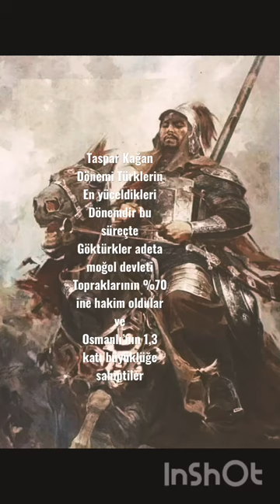Taspar Kağan Dönemi ve Türklerin en yüce zamanları